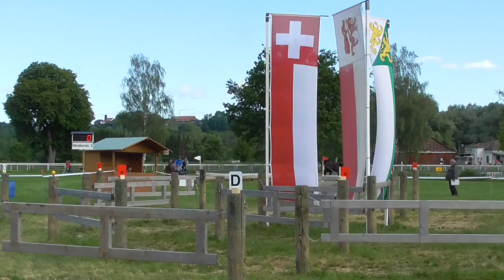Anita Weilenmann Marathon Hindernis 2